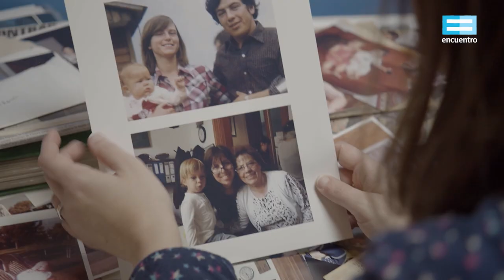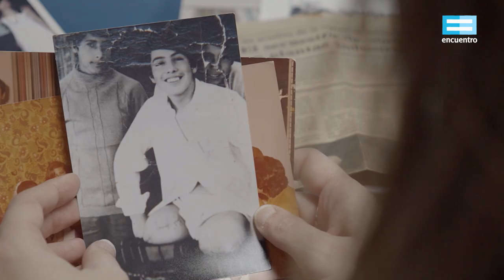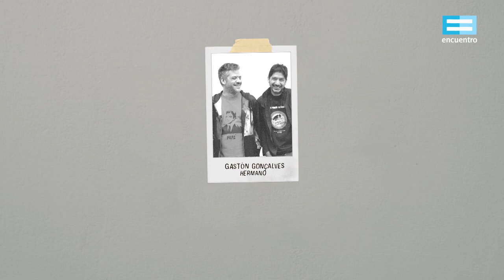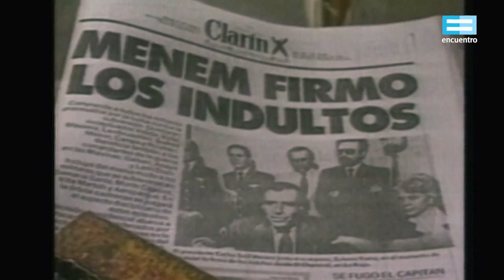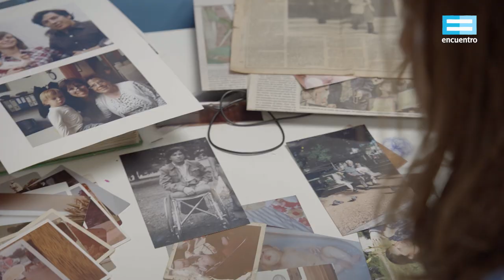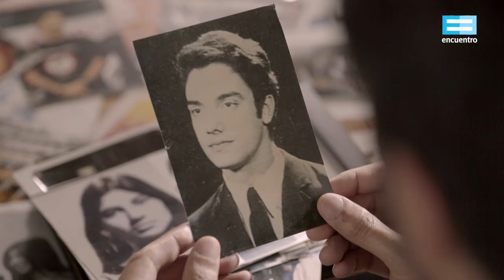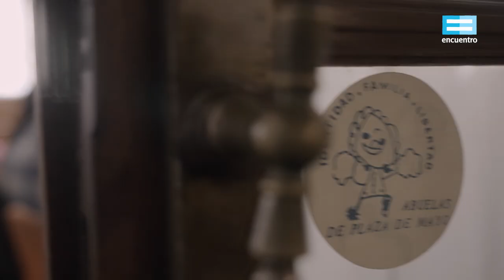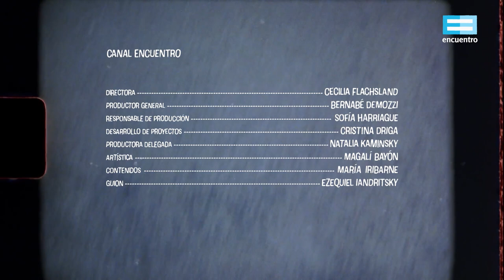Acá estamos II: Manuel Gonçalves - Claudia Poblete - Canal Encuentro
La historia de Manuel Gonçalves y Claudia Poblete, integrantes de la Comisión Directiva de Abuelas de Plaza de Mayo, restituidos a finales de los 90 y principios del 2000. ¿Qué fue ser un nieto restituido antes de las políticas de memoria y qué significa serlo hoy? ¿Qué implica para ellos la búsqueda de los nietos y nietas luego de más de veinte años de su restitución? ¿Cómo es la continuidad de Abuelas? ¿Cuál es el rol de los nietos y nietas?, ¿y el del Estado y el de la sociedad?
Una serie de Abuelas de Plaza de Mayo y Canal Encuentro basada en historias de vida de quienes recuperaron su origen y pudieron reconstruir su identidad.